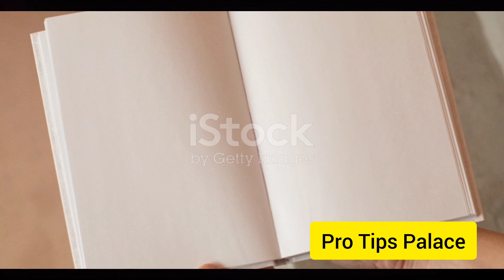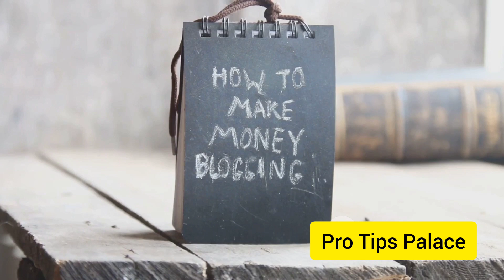10 Online Money-Making Strategies 2024 💸| Pro Tips Palace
Title: "Unlock Your Teenage Earnings: 10 Online Money-Making Strategies for 2024 💸"

Description: 🌐💸 Teenagers, it's time to transform your online time into cash! Check out these 10 awesome ways to make money online in 2024 without breaking the bank. Dive into eBay and Shopify Drop Shipping, explore low-content books and KDP, discover pH ATTENTION for automated picture-to-text service, delve into faceless YouTube channels, leverage Amazon Associates and short-form video editing, and start blogging for passive income. 💼🚀